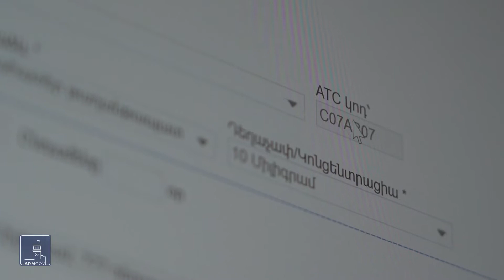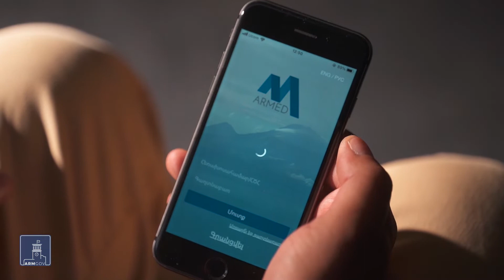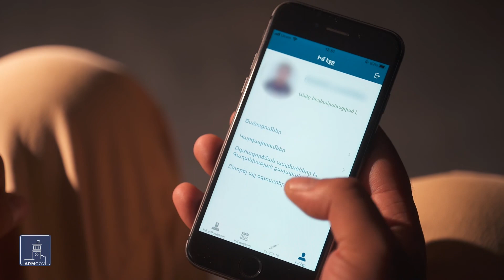Առողջապահական փաստաթղթերը թվայնացվում են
Ավարտին է մոտենում էլեկտրոնային առողջապահության ներդրման գործընթացը: Վերջնաժամկետը 2023 է: Թվայնացվում են առողջապահական փաստաթղթերը, ստեղծվում են առանձին հիվանդությունների վերաբերյալ ռեգիստրներ, ծրագրում են անցնել էլեկտրոնային դեղատոմսերի դուրսգրմանը: